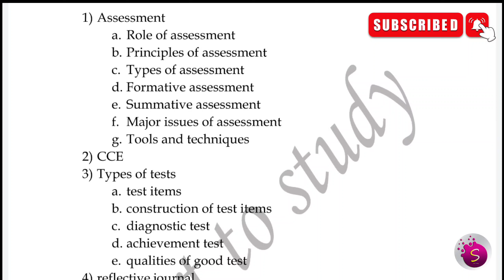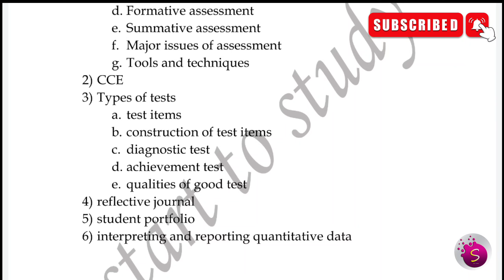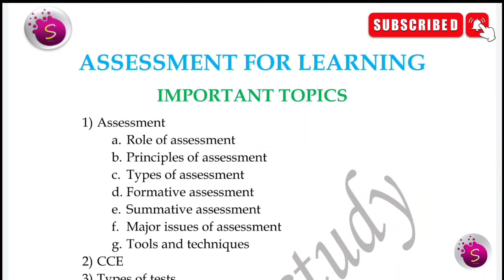Assessment for learning important topics / b. ed / 2nd semester and year / start to study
new semester pattern

blueprint

understanding discipline and subject